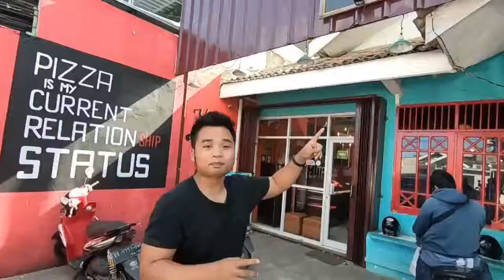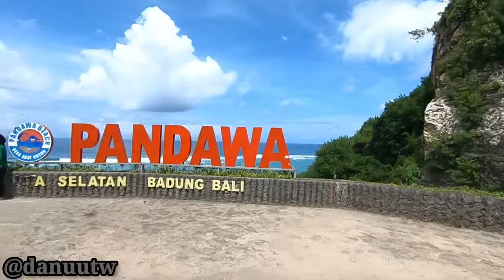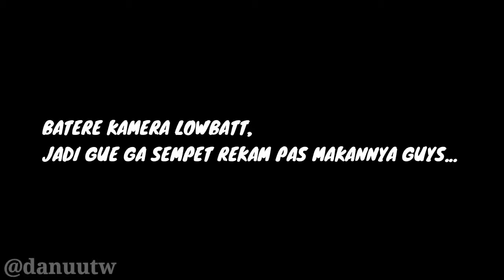JALAN JALAN DI PANTAI PANDAWA 2019 | DTW VLOG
Guys jadi ini ini vlog waktu di Pantai Pandawa.Tapi gue kesana cuma bentar karena gw mesti jalan ke tempat lainnya guys.ini lokasinya ada di :
Jl.Kutuh,Kuta Selatan,Kabupaten Badung,Bali

Oiya guys,Rumah makan ini namanya Be Sanur,disini makanannya enak karena ada ikan goreng dan ikan kuah khasnya.lokasinya ini ada di :
Jl.Siligita,Nusa Dua,Kuta Selatan,Benoa,Kabupaten Badung,Bali
atau di google maps ketik "Be Sanur"